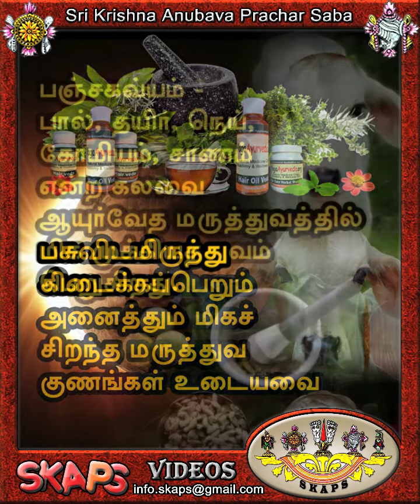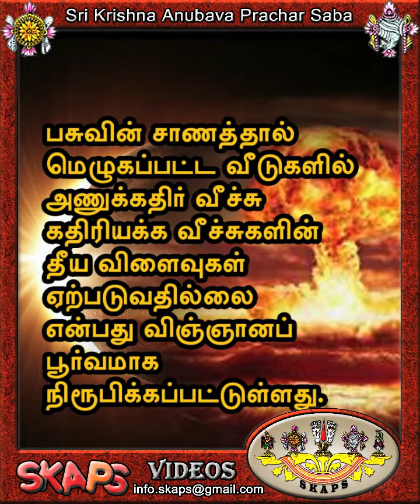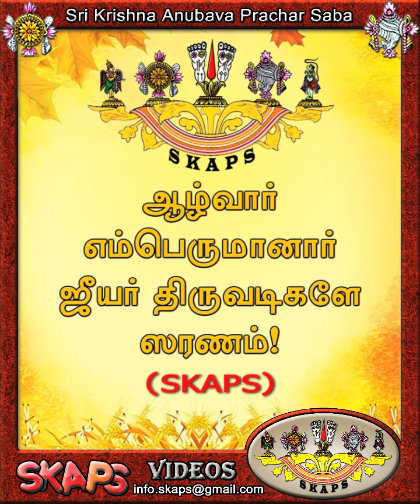கோ ரக்ஷணம் - Save Cows